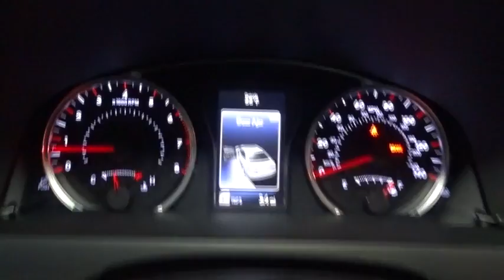2017 Toyota Camry Hillside, Newark, Union, Elizabeth, Springfield, NJ 900038